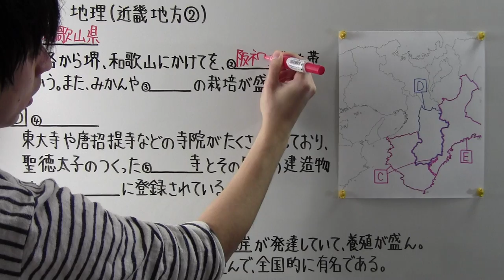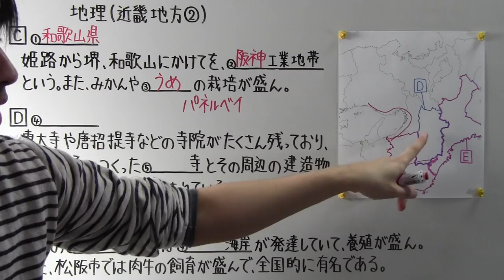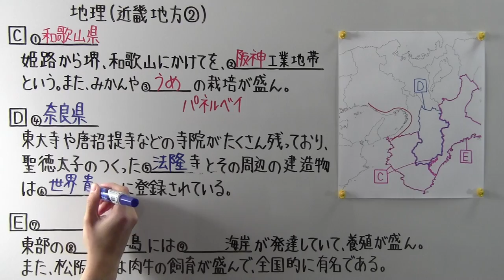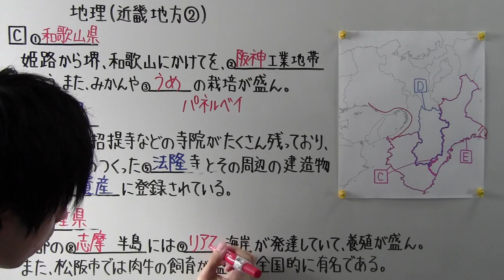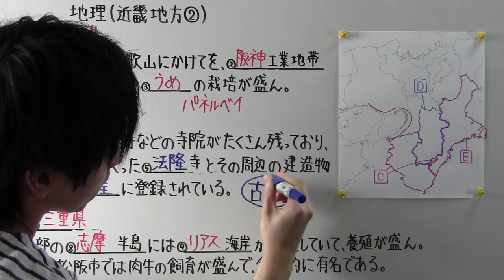【社会】 地理－６０ 近畿地方②